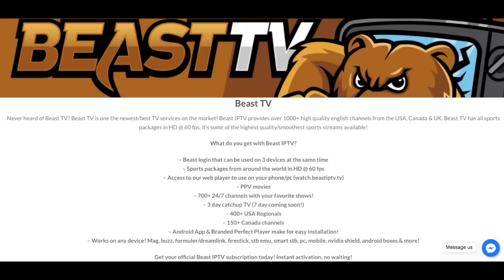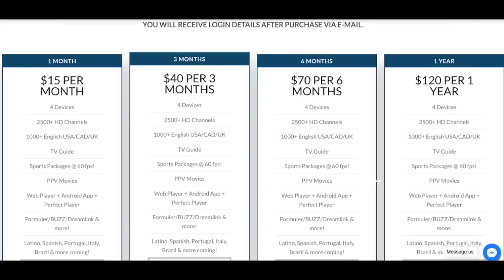No Motion? || Why Run The Ball So Much vs Saints || Dallas Cowboys FIm Session